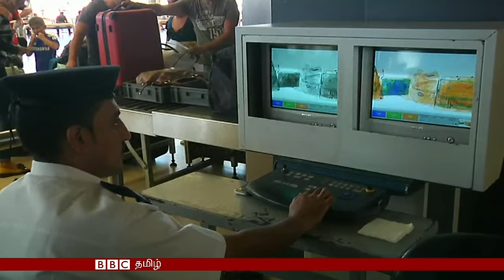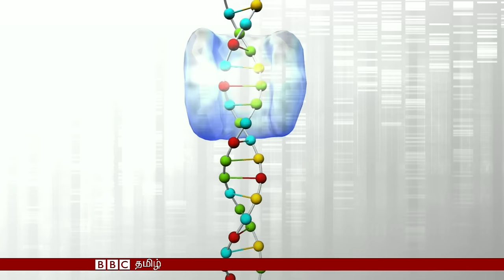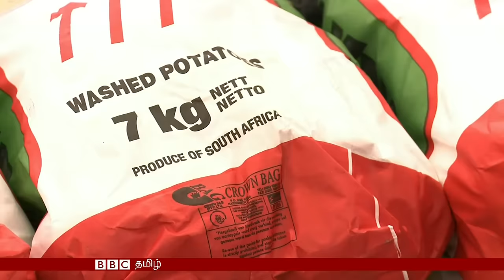பிபிசி தமிழ் தொலைக்காட்சி செய்திகள் - 06 நவம்பர் 2015 BBC TAMIL TV NEWS BULLETIN 06 NOVEMBER 2015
இன்றைய நிகழ்ச்சியில்…

-ரஷ்ய விமானத்தில் வைக்கப்பட்ட குண்டே அழிவுக்கு காரணம் என்ற பிரிட்டனின் கருத்துடன் எகிப்து முரண்படுகிறது. அதேநேரம், ஷார்ம் எல் ஷெய்க் விமானநிலையத்தில் கடும் பாதுகாப்பு அமல்படுத்தப்பட்டுள்ளது.

-மருத்துவ உலகில் ஓர் அற்புதமாக, இரத்தப் புற்றுநோயால் பாதிக்கப்பட்ட குழந்தையை காப்பாற்றிய புரட்சிகரமான மரபணு மாற்றச் சிகிச்சை.

-ஷம்பியாவில் பல்பொருள் அங்காடிகளின் வளர்ச்சியால் உள்ளூர் விவசாயிகள் பாதிக்கப்படுவதை தடுக்க அரசாங்கம் தலையிடுகிறது.